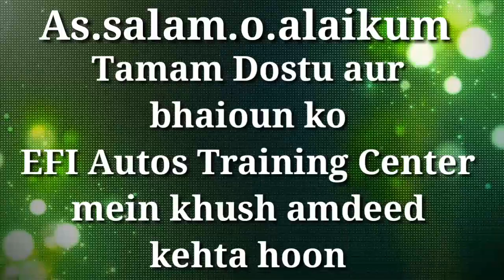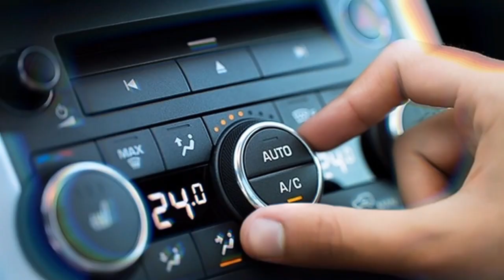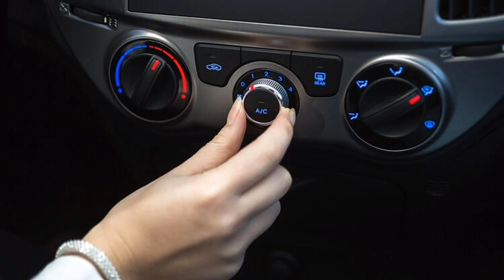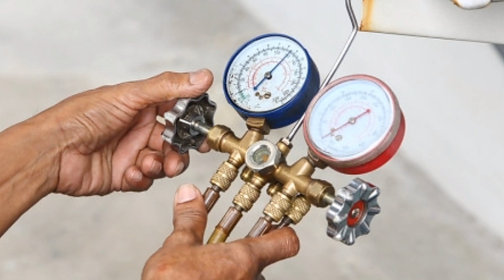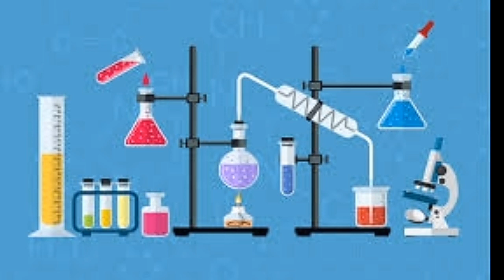Unlock Car AC Compressor in 5 minutes | Ac Compressor Chocked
chocked or locked compressor you can enable by doing these steps in video.